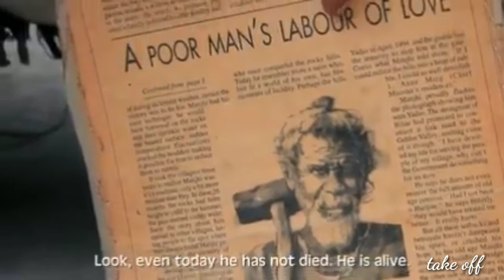Mountain man manjhi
For love he broken mountain